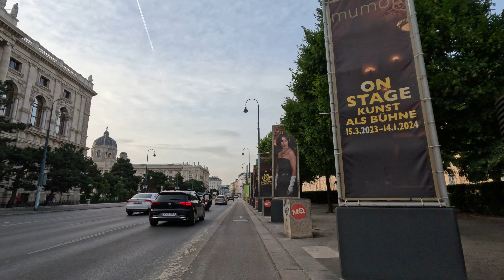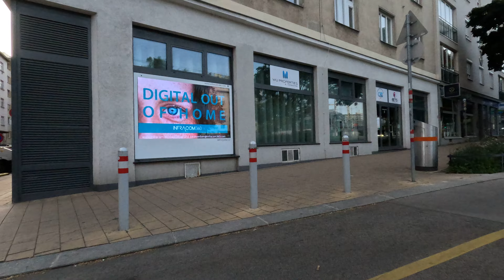Bicycle Ride in Vienna • 🇦🇹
Early morning in Vienna. I rented a bicycle and rushed through the city to the train station for my train to city of Brno. My stay in Vienna and Austria has come to an end.

🌡Temperature: +25C.
📍Location: Vienna, Austria.